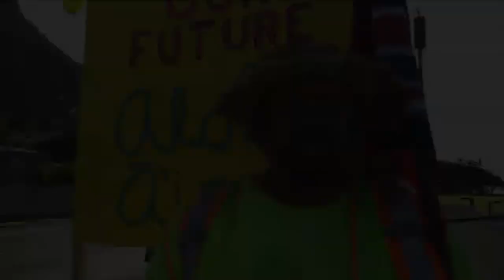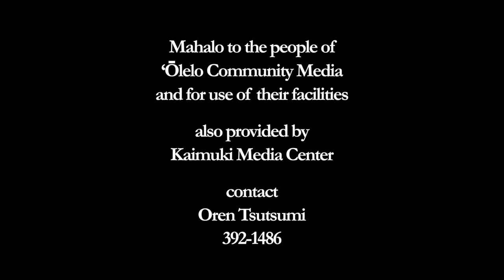Kāko‘o Haleakalā: ‘aha and mele, direct action 8. 02. 2017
Kāko‘o Haleakalā Kanaka create an ‘aha to kāko‘o Haleakalā, the sacred and in an effort to stop further desecration and delivery of DKIST telescope infrastructure . there and in other places is an expression of the sacred through people being and as an expression of the land

     0:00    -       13:08      opening and offerings
   13:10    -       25:05      mele and mana‘o
   25:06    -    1:18:00      mele and ‘aha
1:18:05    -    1:30:36      mana‘o and mele

facebook livestreams